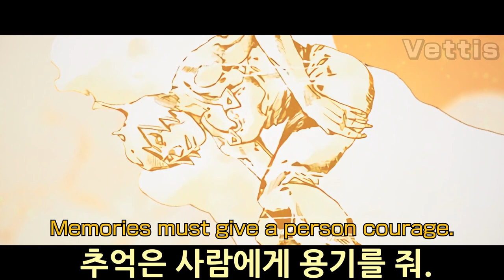날 봐, 죠린 | JoJo Manga Animation / Vettis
설명

이 영상은 Vettis님의 영상입니다.
진짜 푸 파이터즈 재밌는 캐릭터였는데 쓸쓸하게 죽네요...7부에 쟈이로가 있다면 6부엔 푸 파이터즈가..

Song:?

AIW의 인사
항상 재미있게 봐주시길 바랍니다.

(혹시 모르니 디스코드 링크도)

+문제가 될 시에 삭제하도록 하겠습니다.